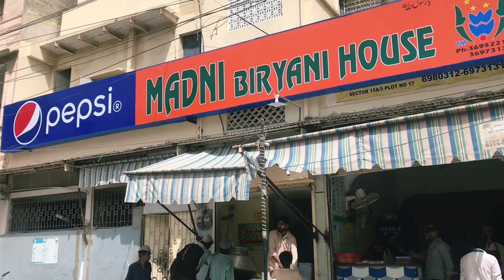Bufferzone Famous Madni Biryani | Review (10/?? | Biryani Series V # 02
Address : R-31, Sector 15-A/5 Sector 15 A 5 Buffer Zone, Karachi,